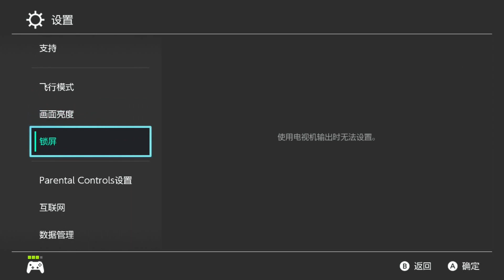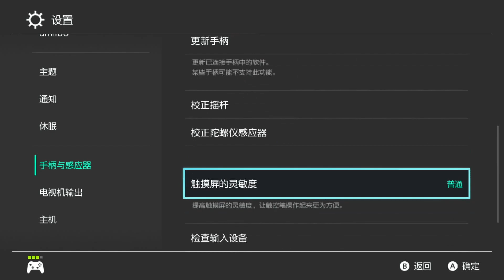Smash Odyssey—RS SSBU - Kuroko (Terry) vs Nero (Pyra&Mythra,Incineroar) Winners Quarter Final